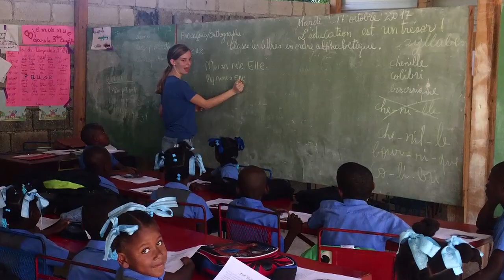The Grandview Difference | Beyond the Classroom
Grandview Preparatory School | Boca Raton, FL | Age 3 - Grade 12